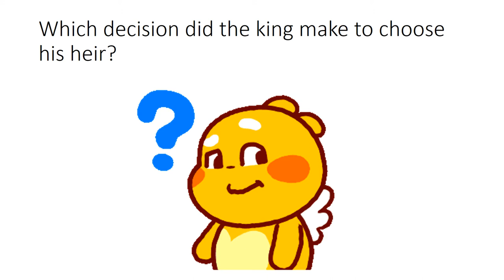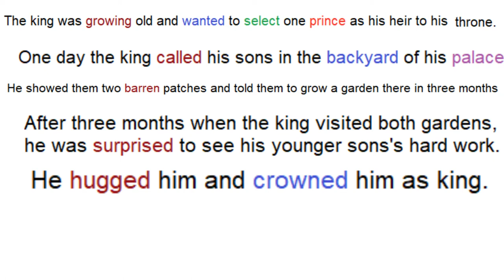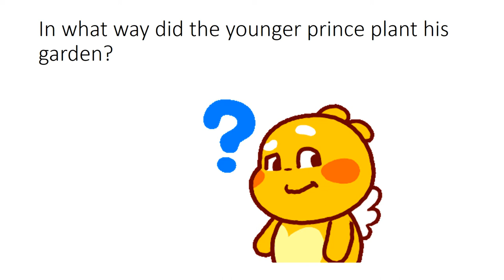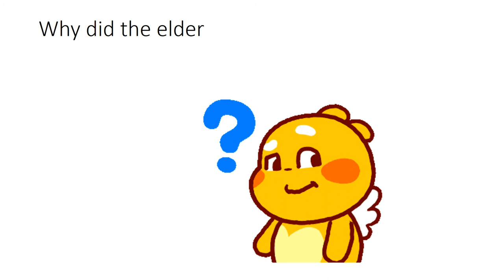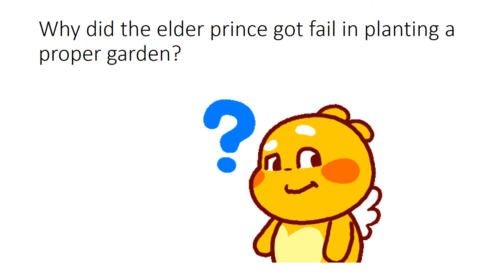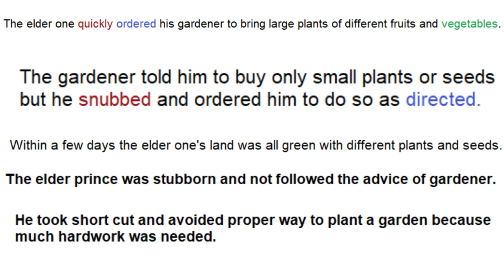English 5/Chapter 2/Future king/Question answer